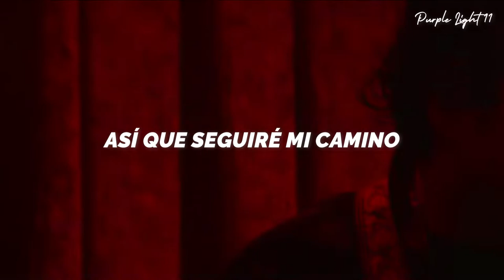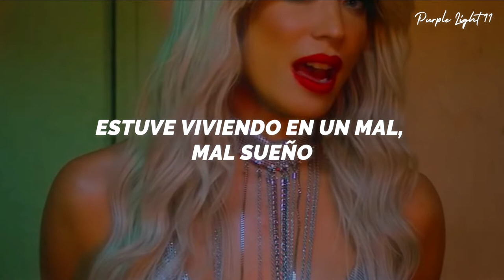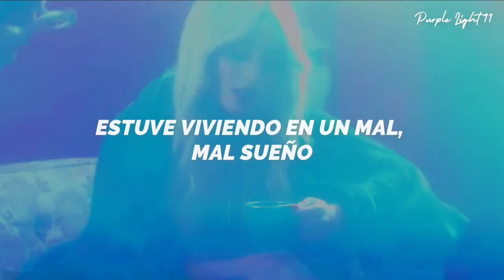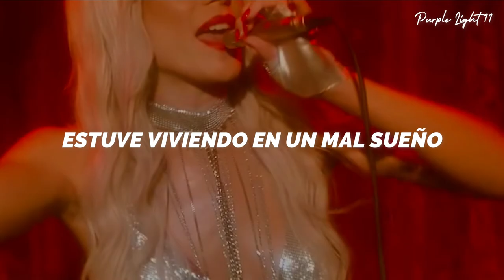Cannons - Bad Dream (Español) || Video Oficial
Cannons - Bad Dream | Traducida al Español

Letra
I bought a ticket to your show
Did you see me, did you know
I was standing in the back row
With the lights down low

I couldn’t think of the right words
But now it’s just too late
Now you’re somebody’s baby

I been living in a bad dream
I been living in a bad, bad dream

I wish that somebody would wake me
Don’t like this feeling won’t you shake me
Cus any more might break me
And you’ll never know

But now it just too late

Sleepwalking through a sad scene